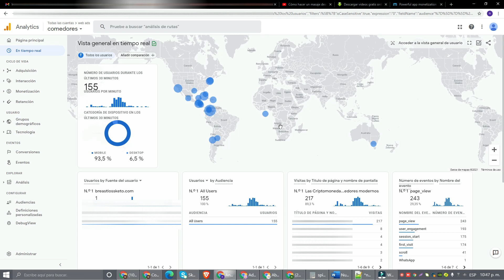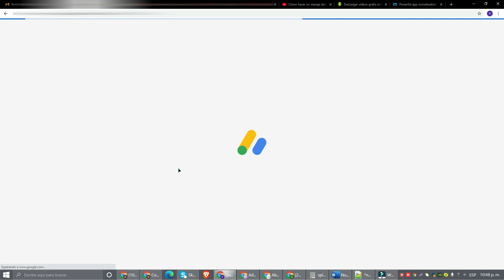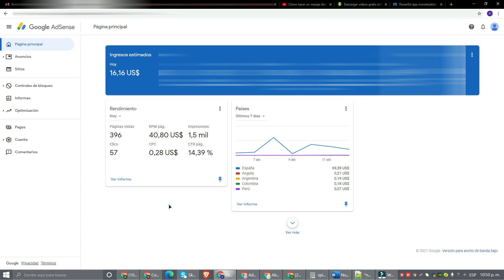Trafico Para Google Adsense / Nacion Adsense/ Google Adsense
Te mostramos nuestras ganancias con GOOGLE ADSENSE.

Contacta con nosotros con nuestro Whatsapp o Skype y te mostramos nuestros resultados con este sistema de publicidad y resolvemos todas las dudas que tengas para que empieces pronto a GANAR DINERO CON GOOGLE ADSENSE en 2020.

Qué debo de hacer para comenzar con ADSENSE.

2) Te resolvemos todas tus dudas
3) Entra a nuestro sistema
4) Te damos formación y soporte
5) Comienza a GANAR DINERO CON GOOGLE ADSENSE.

Contacto GANAR DINERO CON GOOGLE ADSENSE  skype danirr16

adsense
google adsense
google adsense 2021
ganar dinero

GOOGLE ADSENSE - Como Ganar Dinero Con Google Adsense 2021 | 500 $/día